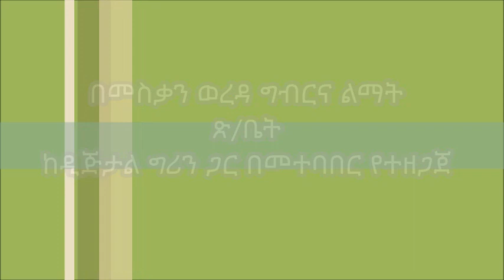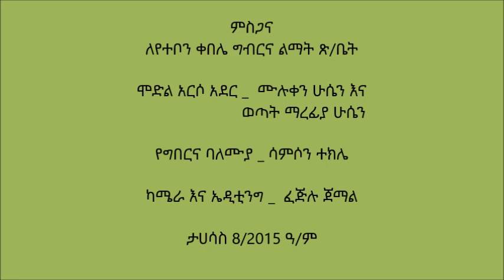Meskan _ Feeding Dairy Cows During Lactation